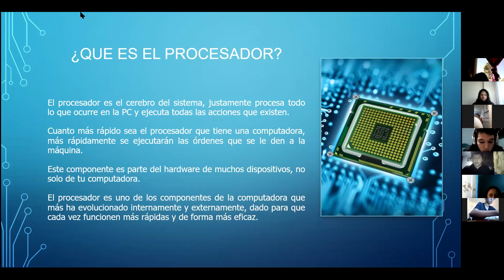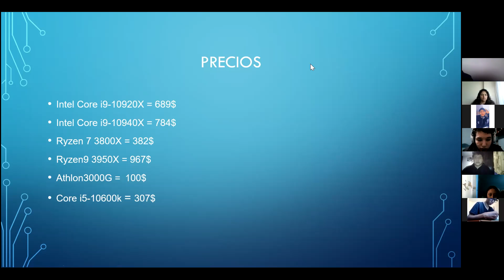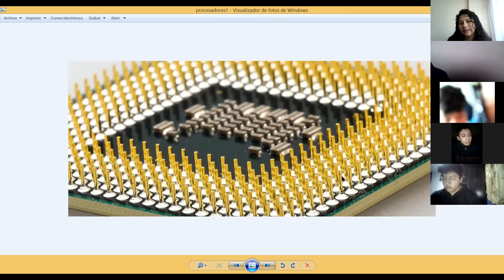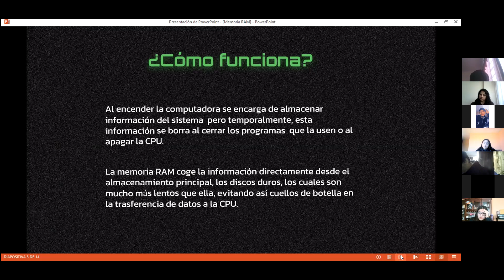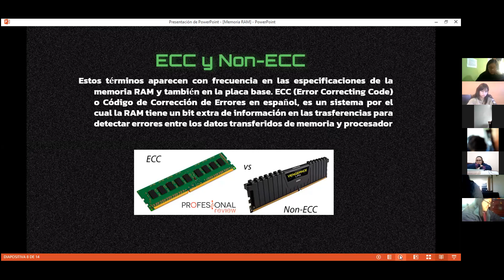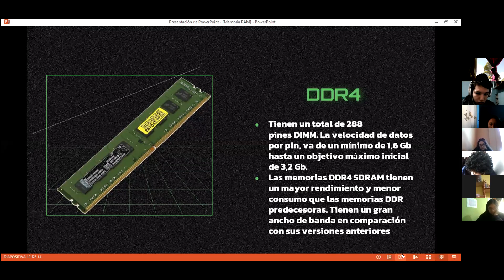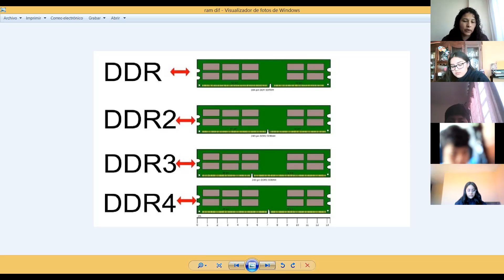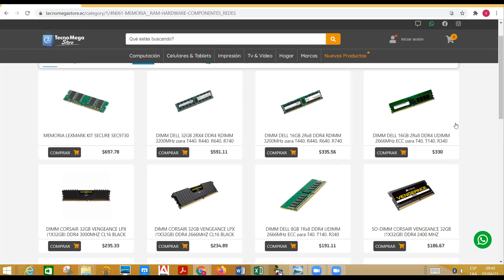3BGU B COMPUTACION VERONICA 01ABR2021